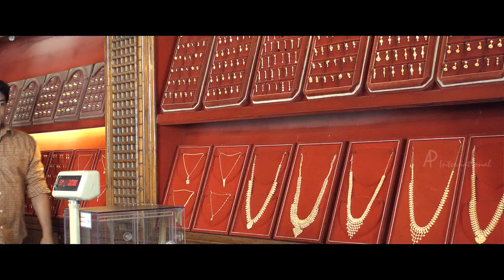Police Arrests Suraj Venjaramood | Dr Innocentaanu Malayalam Movie | Innocent | Sona Nair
Watch Dr Innocentaanu Malayalam movie scenes Ft. Innocent and Sona Nair in lead roles.  Dr Innocentaanu is directed by Ajmal, produced by Saseendra Varma, music by Santhosh.

Movie Credits :
Star Cast : Innocent, Sona Nair, Jagathy, Harisree Ashokan, Suraj Venjaramoodu, Lena, Devan
Director : Ajmal
Producer : Saseendra Varma
Music Director : Santhosh Varma
Cinematographer : Ananda Kuttan
Editor : G Murali